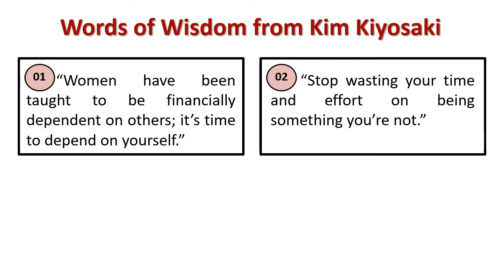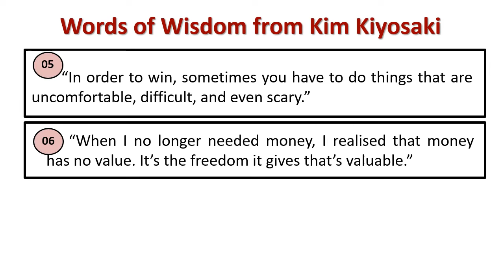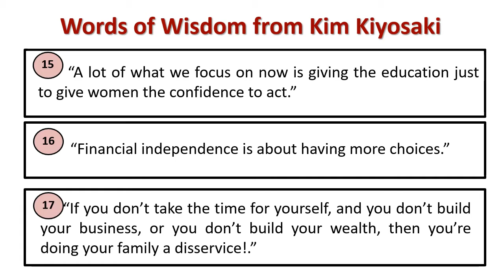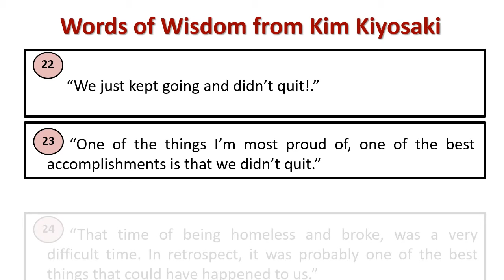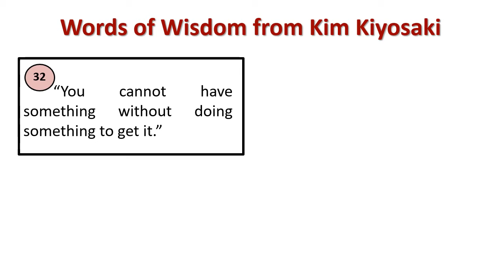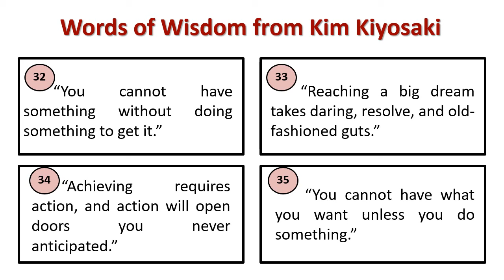Words of wisdom from Kim Kiyosaki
Explain : Kim Kiyosaki 's Wisdom Quotes
[Kim Kiyosaki, author of Rich Woman: A Book on Investing for Women, began her career as a real estate investor in 1989 after launching her first business with her husband, Robert Kiyosaki, the author of the bestselling Rich Dad, Poor Dad series. Today, Kim controls millions of dollars of investment property and teaches women how to achieve financial freedom through investing and taking control of their financial futures.]